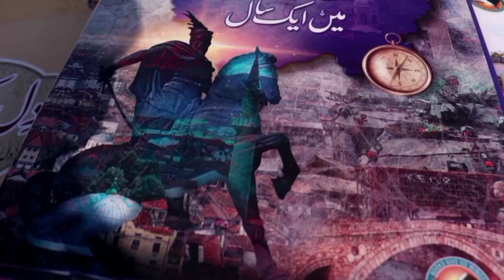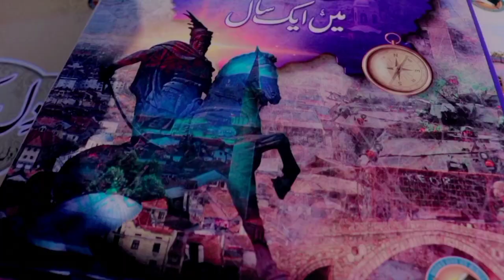My First Vlog At University FUUAST Islamabad Pakistan | Job Fair |GB Culture show.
Hello everyone its Waseem Shigri in this vlog i am gonna showing my university . i am doing mass communication from FUUAST Islamabad Pakistan . this vlog are made at jobfair day that why we are doing some special like as dance , interview and also taking student feedback about university life